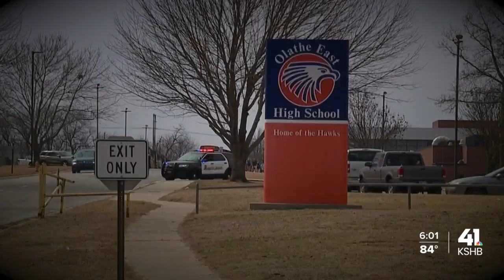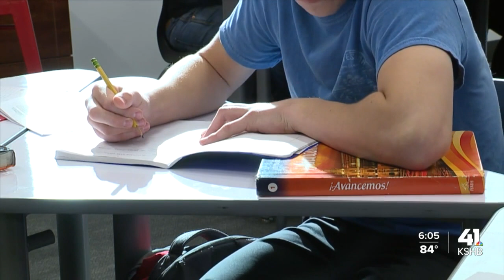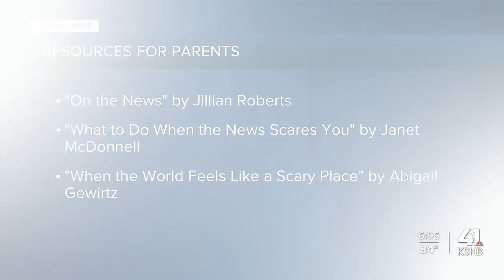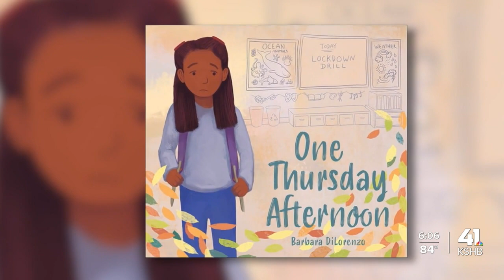Students reveal psychological stress, toll on mental health from school shootings